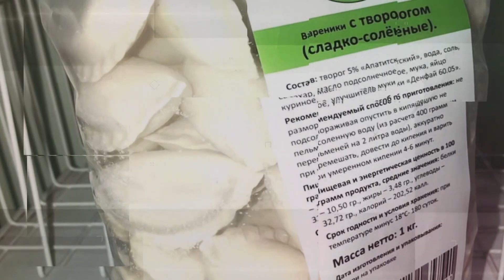Погода 27 июля 2022